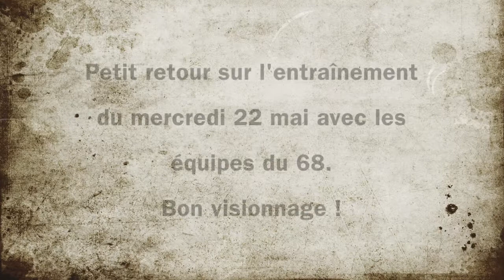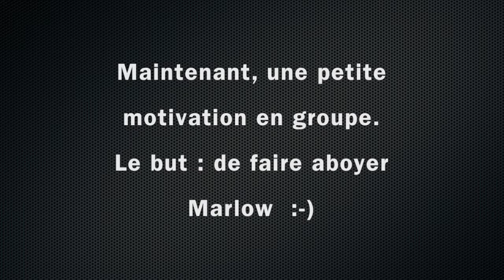Entraînement Equipes 68 du 22 mai 2019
Petit retour sur l'entraînement du mercredi 22 mai 2019 des équipes du Haut-Rhin (68).